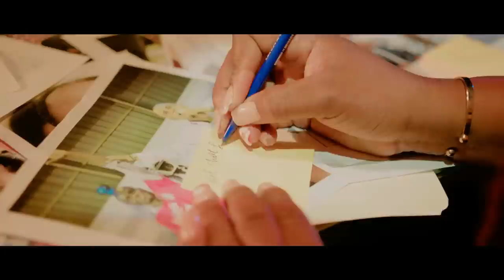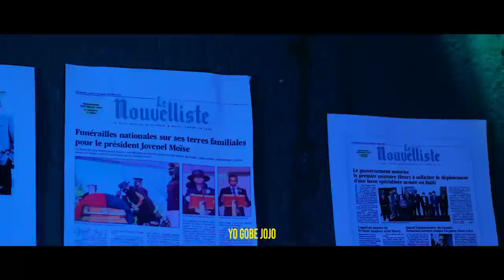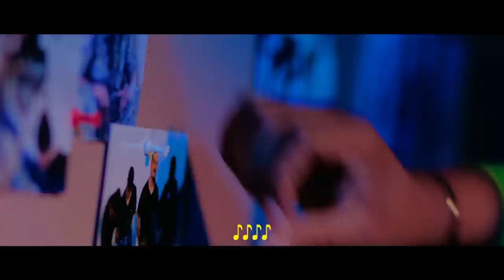Gade Video sa Wap konpran tout Bagay..Prezidan Jovenel te Konnen yo pral Touyel /Fouco